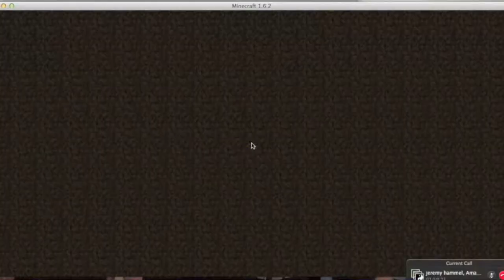Survival Games Ep.1